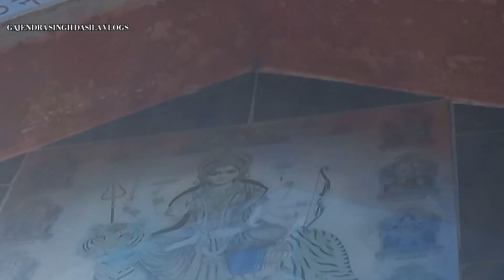कालिका मन्दिर फालशिमा अल्मोड़ा का इतिहास#FALSHIMA kalika mandir Almora ka itihas#history of falshima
कालिका मन्दिर फालशिमा अल्मोड़ा का इतिहास, FALSHIMA kalika mandir Almora ka itihas.
In this video, information has been given about the temple of Maa Kali situated in Falsima village. How the temple was established. And the geographical location of this temple has been told.
Time Stamped
00:00-01:08- भौगोलिक स्थिति
01:09-02:12- मेरे विचार
02:13-03:22- माँ कालिका मंदिर  फालशीमा का इतिहास
03:23-04:14- फाल्शिमा ग्राम वासियों की काली मन्दिर में पूजा की परम्परा
04:15-05:54- हवाई अड्डा , चितई मंदिर, लमगढा तथा आसपास के इलाके

Credits:

For Song-- Thankyou YouTube Creative
                    common attribution for the
                    song

 Thankyou YouTube Creative common attribution

                      - Creative common attribution ( reuse allowed)

Humbal Request

Travel and blogs, motoblogging, to know the secrets of any place and its historical information and history, please subscribe and share my channel And by commenting, you will tell how you like my videos and on which topic you would like to see the video further.

कालिका मन्दिर फालशिमा अल्मोड़ा का इतिहास,
FALSHIMA kalika mandir Almora ka itihas,
history of falshima,
phalsheema,
kali temple,
kali mandir,
kaali temple,
mahakali,
mahaakaali,
काली,
महाकाली,
इतिहास,
history,
almora,
अल्मोड़ा,
अल्मोड़ा के देवालय,
अल्मोड़ा के मंदिर,
temples of almora,